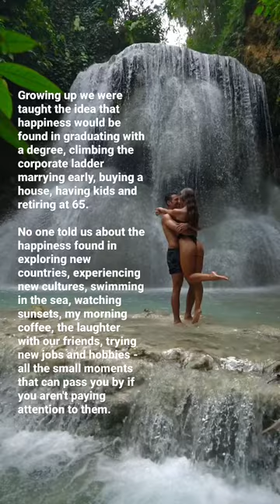Life is lived in the little moments ✨